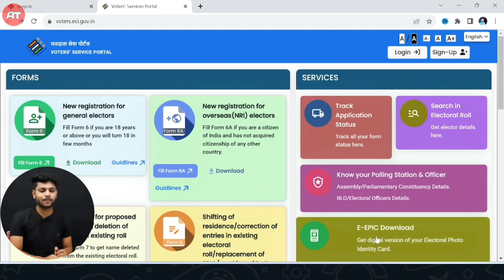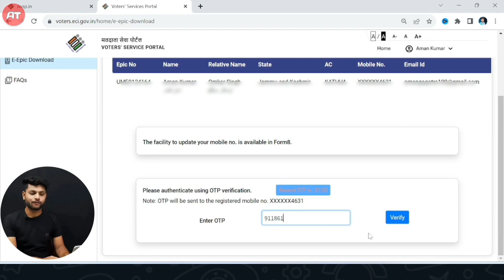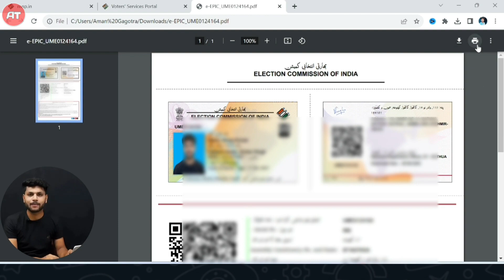Voter ID Card Download Online 2024 | Voter card kaise download kare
Voter ID Card Download Online 2024 | Voter card kaise download kare | Voter card download @AmanTechs

Hello Friends,
I am Aman Gagotra

Guys, Today In This Video learn How to download New Voter Id Card in 2023. Voter id card online download naya voter id card kaise download kare new voter id card download online voter card voter id card kaise banaye 2023 voter id card voter id card kaise banaye voter id card download aman techs.